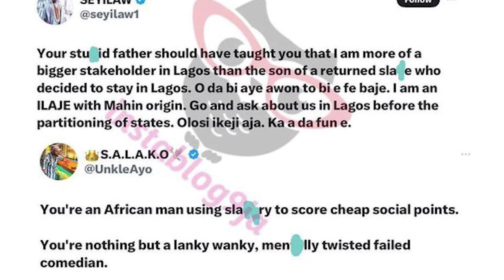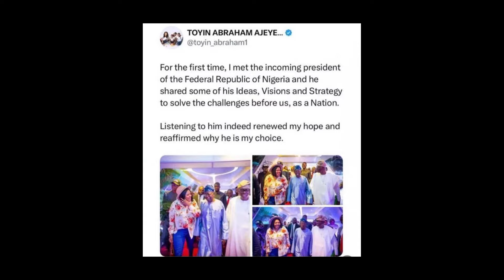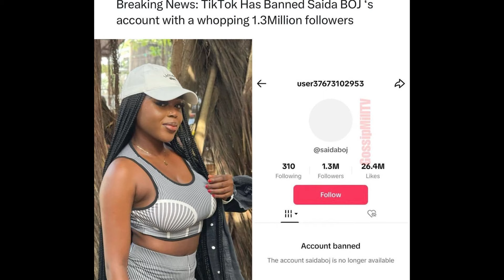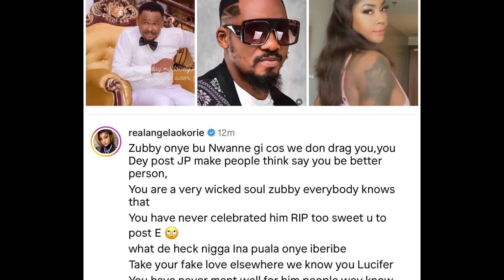Nigerians have Cancelled these 10 Celebrities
In this video, we dive into the list of ten Nigerian celebrities who have faced the wrath of Nigerians and have been effectively canceled. Even the biggest stars aren't immune to the public's scrutiny, and these celebrities have found themselves on the receiving end of harsh criticism and backlash. Keep watching to find out why these Nigerian celebrities have been cancelled.

Seyi Law: Known for his comedic talent, Seyi Law incurred the ire of Nigerians when he supported President Bola Ahmed Tinubu. Despite the backlash and becoming a laughingstock on Twitter, Seyi remained steadfast in his support.

Toyin Abraham: The Nollywood star and social media sensation faced criticism for her open support of President Tinubu, earning her the nickname "Asiwaju Baby." Her association with the APC has made her a frequent target on social media.

Saida Boj: The TikTok star stirred controversy with her comments on billing men shortly after meeting them, promoting what many saw as prostitution. Her social media accounts were reported but later recovered.

Yvonne Jegede: After divorcing her husband, Yvonne Jegede faced backlash for her remarks about being the breadwinner and regretting her marriage for love. Nigerians criticized her for misleading young women.

Ruby Orjiakor: The actress faced backlash for her dramatic public mourning of Junior Pope, which many saw as excessive. This behavior led to her being unfollowed by Pope's wife on social media.

Lord Lamba: The skit maker was criticized for trolling his ex, Queen Atang, after her engagement announcement. Nigerians viewed his actions as toxic and inappropriate.

Zubby Michael: Following Junior Pope's death, Zubby faced criticism for not publicly mourning his friend. He eventually attended the burial and supported the family, but not without controversy.

Very Dark Man: With a history of legal troubles and imprisonment, Very Dark Man has gathered both fans and enemies. Despite being friends with Davido, he continues to face significant challenges.

Desmond Elliot: As a politician, Desmond Elliot has frequently found himself at the center of controversy, making him the face of celebrity cancellation in Nigeria. His actions and statements have consistently attracted public ire.

These celebrities have experienced the power of public opinion in Nigeria. Who do you think deserves to be on this list?

Timestamp:
Introduction: 0:00
Seyi Law: 0:26
Toyin Abraham: 1:14
Saida Boj: 1:46
Yvonne Jegede: 2:34
Yul Edochie: 3:25
Ruby Orjiakor: 4:02
Lord Lamba: 4:34
Zubby Michael: 5:02
Very Dark Man: 5: 35
Desmond Elliot: 5:57
Conclusion: 6:19